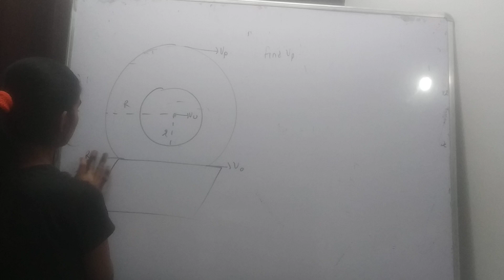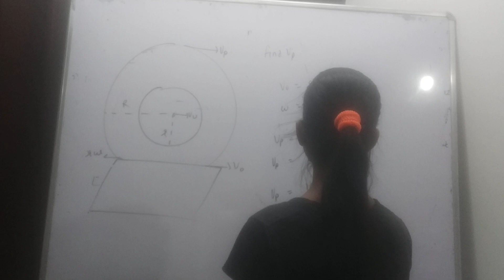there is a two disc radius r and R stick with each other in such a way